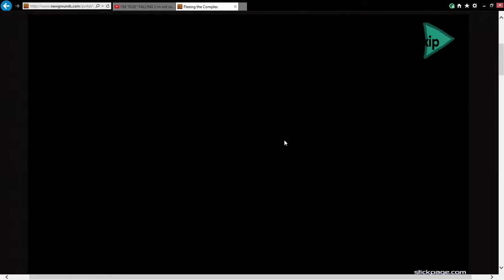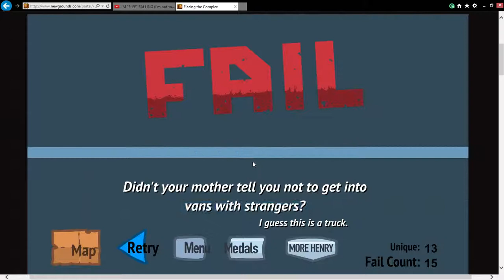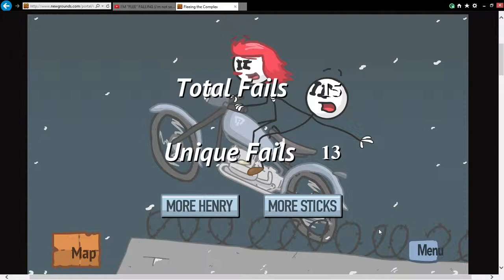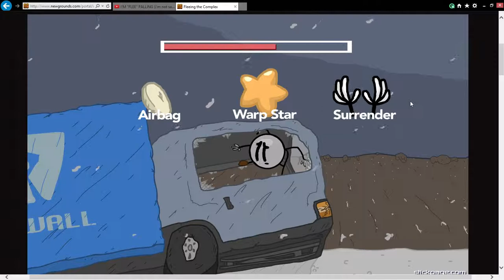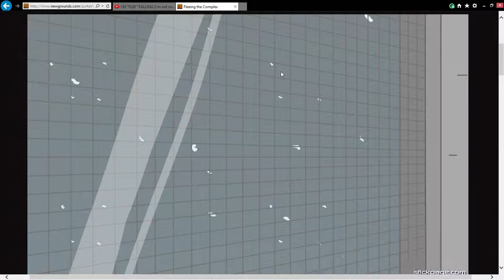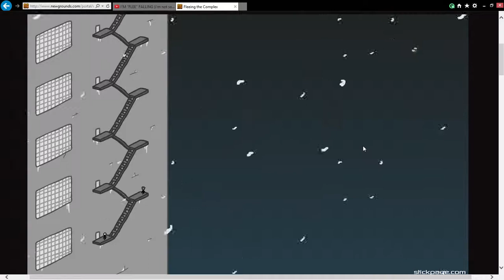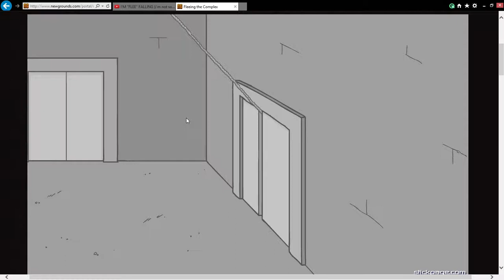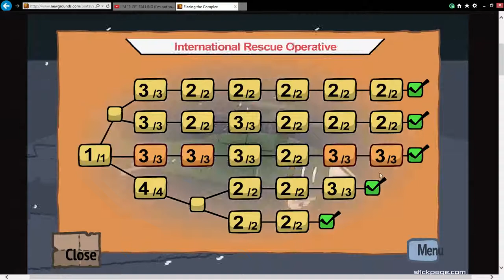fleeing the complex